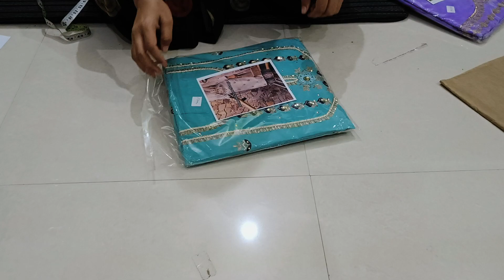पंजाबी सूटों का धमाका ♥️9518642914 ♥️